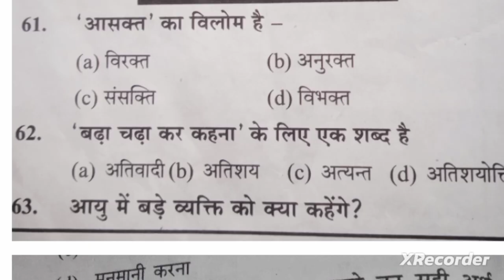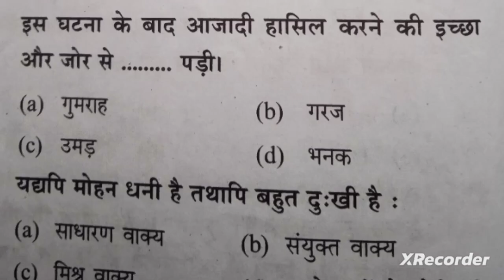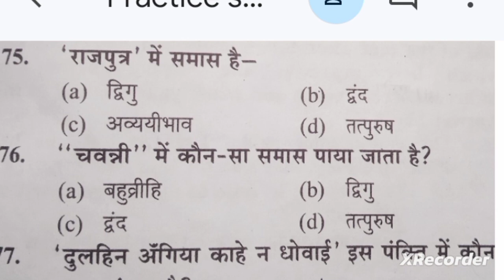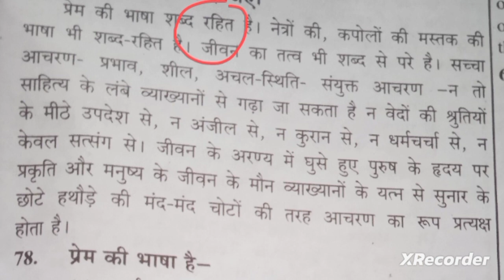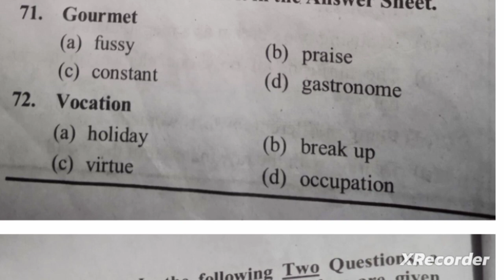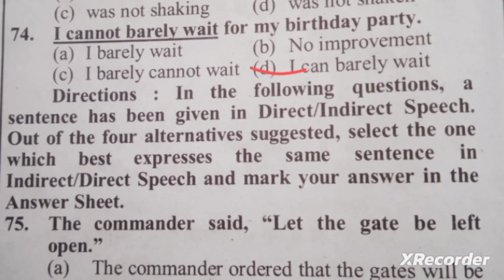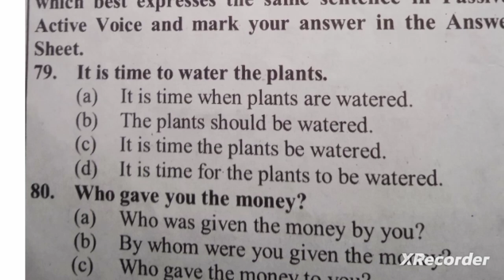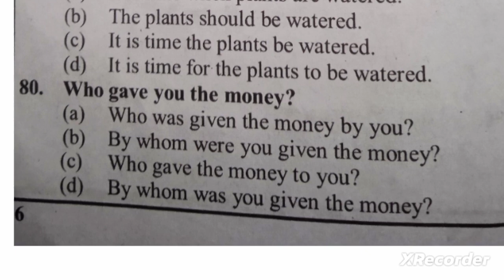हिन्दी/English /Hindi, uppolice, sscgd, ssc mts